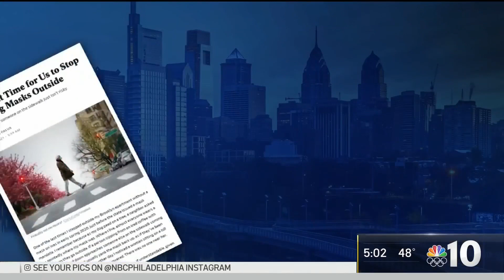Mask Wearing Continues Despite Rise in COVID Vaccinations | NBC10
While the number of people receiving the COVID vaccine continues to rise, residents continue to mask up at the urging of public health officials. NBC10’s Danny Freeman has the story.